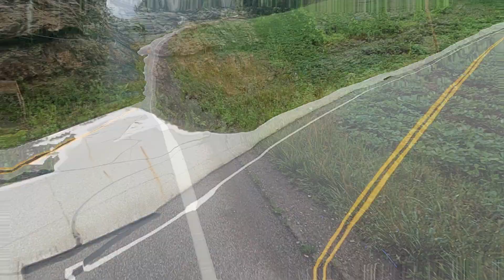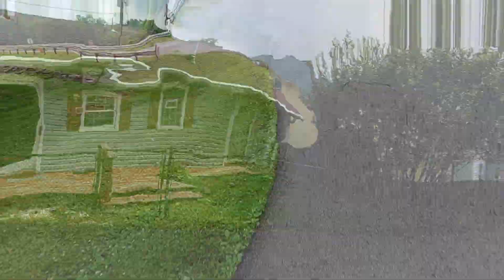July 4 23